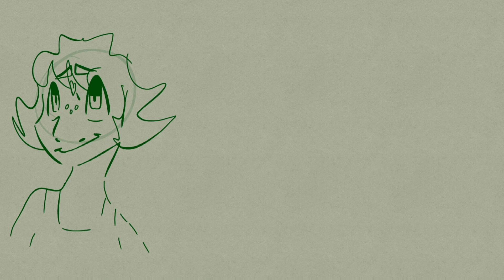Here before - OC mini animatic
help i hate this

ill add a description later lmao